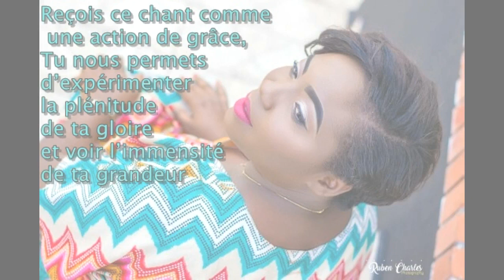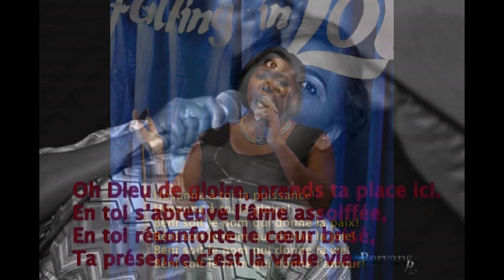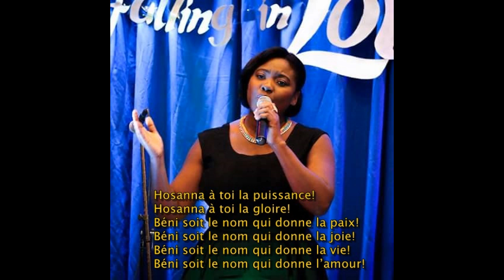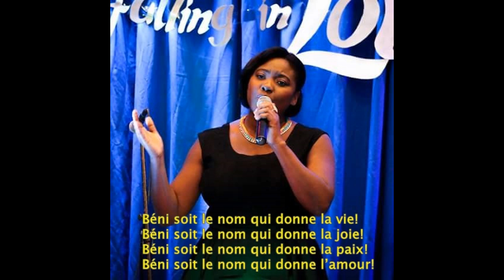MYRIAM GUERVILLE Beni soit le nom qui donne la vie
Que le nom de l’Eternel soit exalté.
IL est le Dieu qui peut tout.
IL est amour.